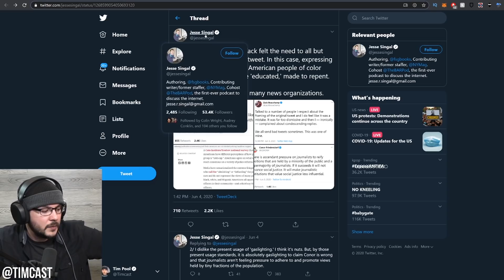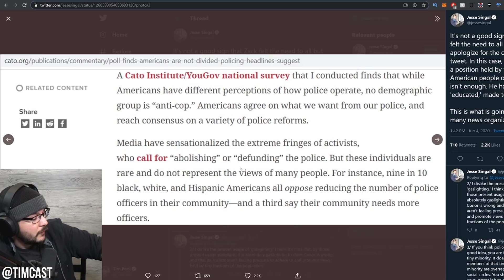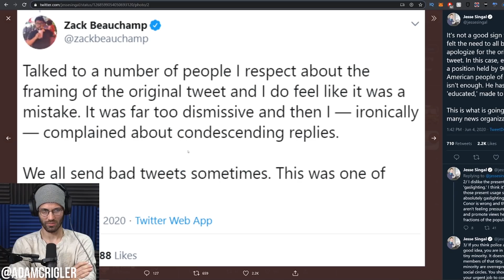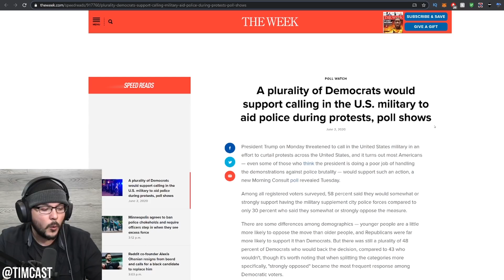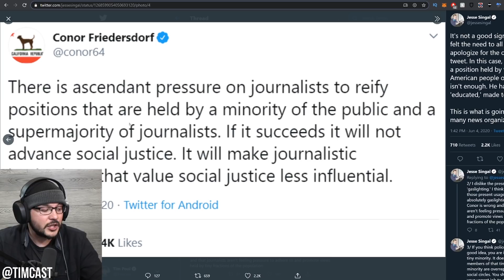Vox Journalist IMMEDIATELY Apologizes To Woke Twitter Mob For REASONABLE Stance On Abolishing Police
Vox journalist Zack Beauchamp made the ultimate error of questioning current left-wing political dogma and was forced to immediately retract it. Tim and Adam break down this record-time kowtowing.